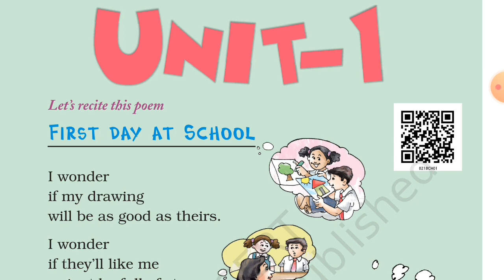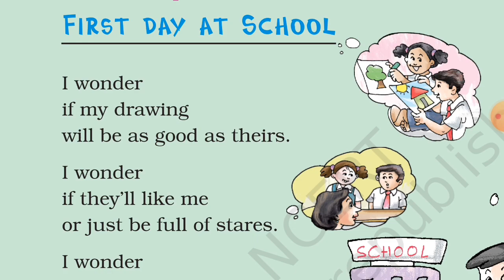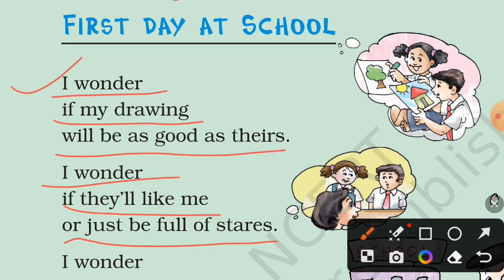Class 2 English chapter 1 First Day At school /Marigold book /Hindi explanation with word meaning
HClass 2 English chapter 1 First Day At school /Marigold book  /Hindi explanation with word meaning

In this video we are going to explain of the  class 2 Unit 1/ chapter 1 First Day at school

@Class 5 Maths And Hindi Learn With Jyoti